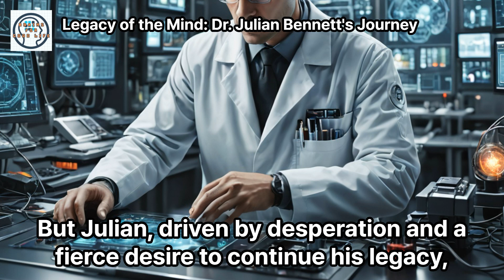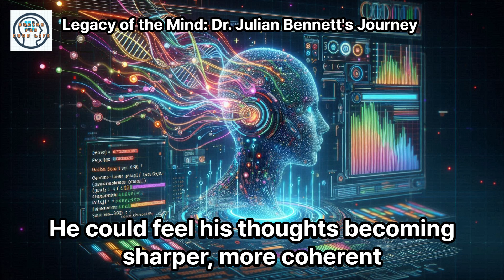Legacy of the Mind - Dr Julian Bennett's Journey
Dr. Julian Bennett, a pioneering neuroscientist facing aggressive neurodegeneration, embarks on a radical experiment to save himself by integrating his brain with a super-powerful brain organoid AI. This groundbreaking procedure, blending human neurons with quantum computing capabilities, transforms Julian into a human-AI hybrid. As he navigates this new existence, he grapples with the ethical and personal implications, ultimately transcending the limitations of the human condition.